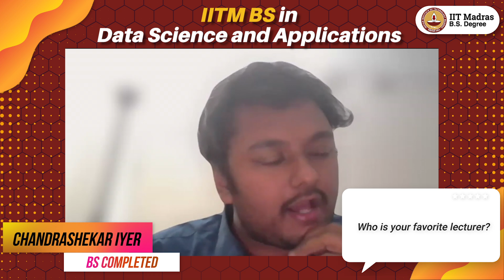Chandrashekar Iyer’s smart move: pursuing an extra degree alongside his regular one to stay ahead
Mathematician Chandrashekar Iyer shares how this degree equipped him with the technical knowledge and confidence needed to excel in today’s competitive job market.